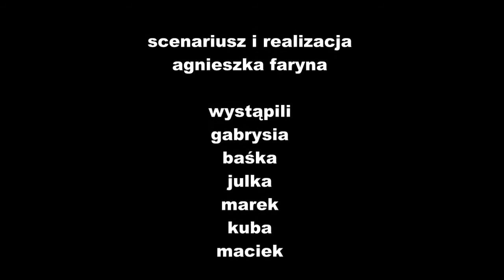"Lektorat" reż. Agnieszka Faryna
Film zrealizowała: Agnieszka Faryna

Prowadzenie: Jarek Wszędybył, Maciej Cuske

Czerwiec 2014